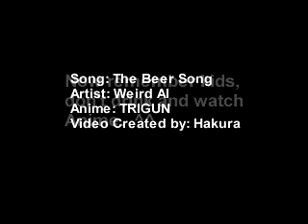Trigun - Weird Al Yankovich(the beer song)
AMV de Trigun Récuperé qq part sur internet... si vous reconnaissez votre AMV et que vous voulez que je l'enleve ou que je precise que vous en etes l'auteur contacter moi